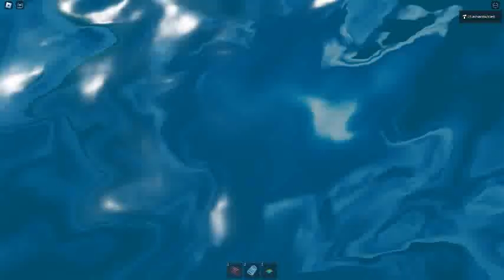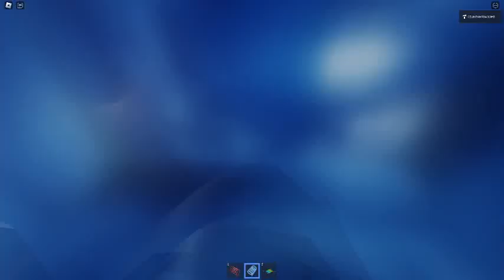Ceiling Fan 16346 In Toucan Fan's Haunted Fan Land